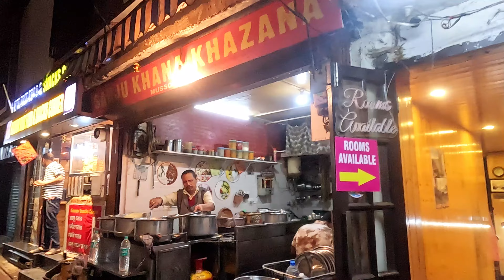Mall Road In Mussoorie | Night Life In Mussoorie | Episode 03 | Delhi Moto Vlogs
Thank You Bhaiyo